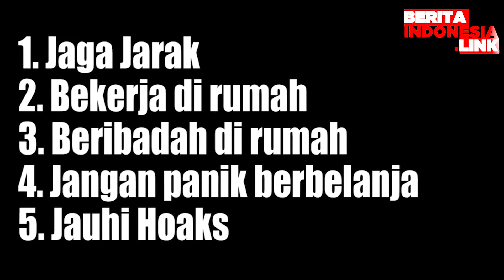Ada Apa Dengan Kanika Kapoor?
kanika kapoor,
pangeran charles,
tularkan c0vid,

Pangeran Kerajaan Inggris Charles menjadi berita utama setelah dinyatakan positif terinfeksi Covid-19.